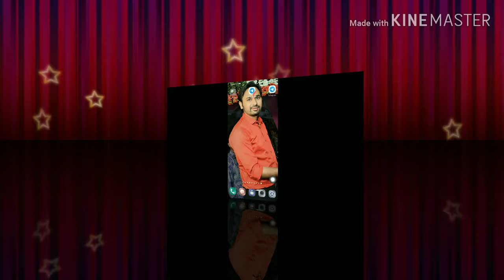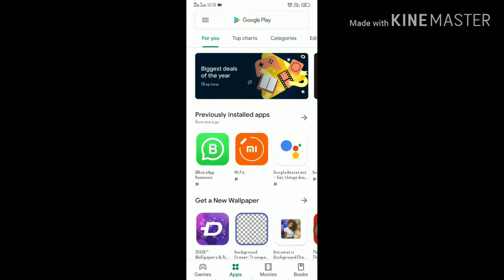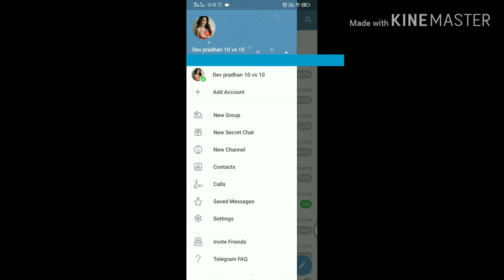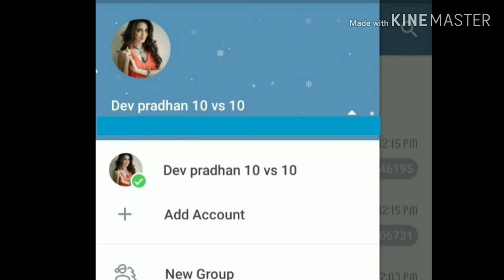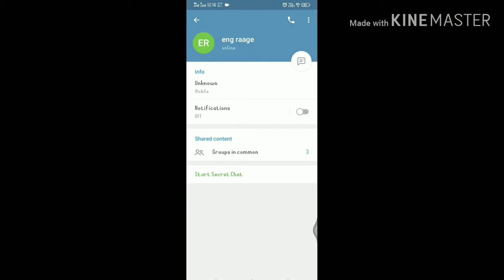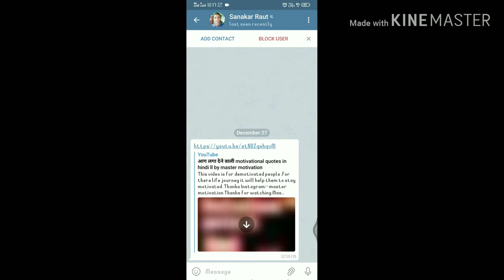Ek Din me 1000 subscriber Keise Kare 2023 | 1K subscriber kaise banaye | How to First 1K subscriber